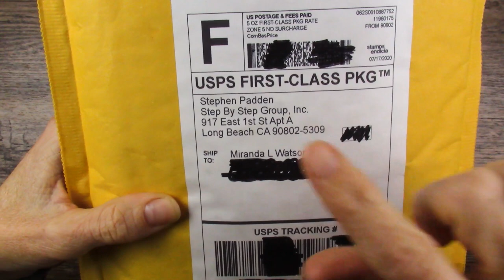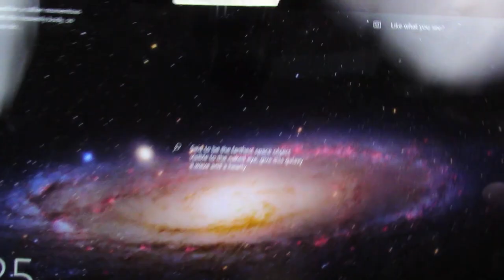NEW! Portable Painter MICRO! | Art While TRAVELING (again)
The NEW Portable Painter MICRO is featured in this video, with a few comparisons to the Portable Painter CLASSIC.  This is so cool!

Hi! I'm Miranda Watson and I create fun art videos on this channel twice a week.  I do at least two art subscription boxes every month, plus other fun projects.  My passion is watercolor and water-based media.  A Like on this video if you enjoyed it also helps me out.  Thank you for spending your time with me today, I appreciate you!

Mijello Mission Gold Watercolors
QoR Mini Watercolor Set
Moleskine Watercolor Sketchbook
Portable Painter